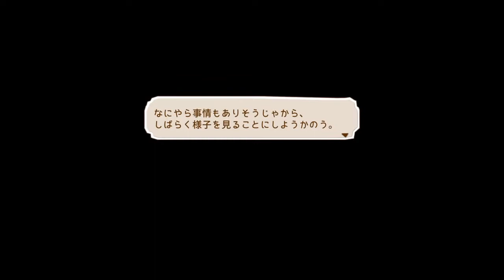リトルドラゴンズカフェ～ひみつの竜とふしぎな島～[実況]＃5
○SHARE factoryから編集・投稿しています○